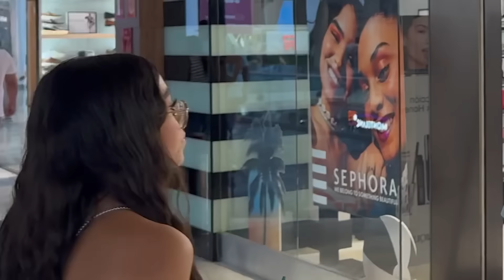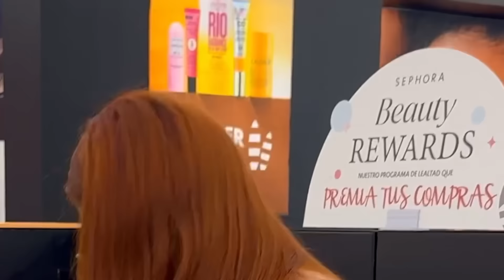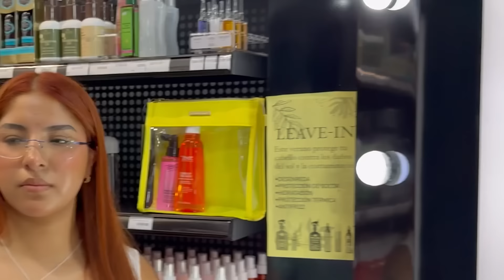DE COMPRAS CON GRWM.ISA ❤️ / jair malca ft Melany:p